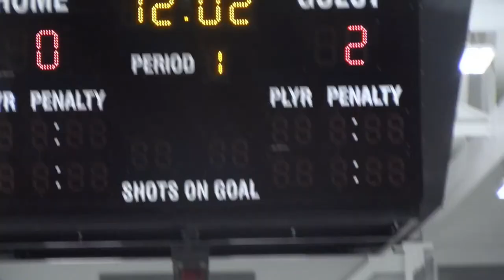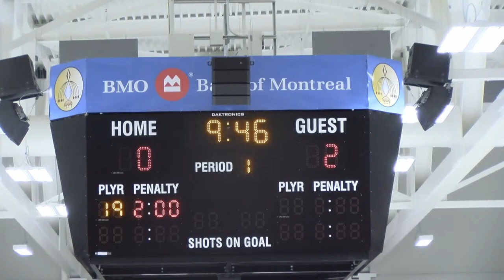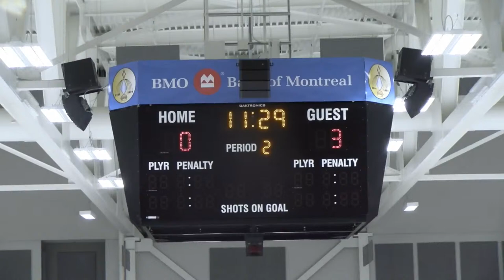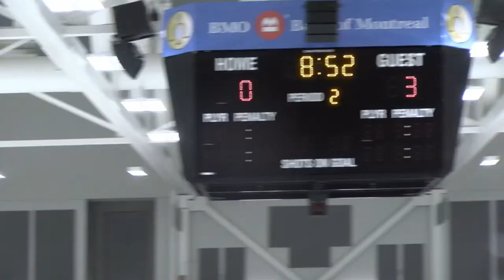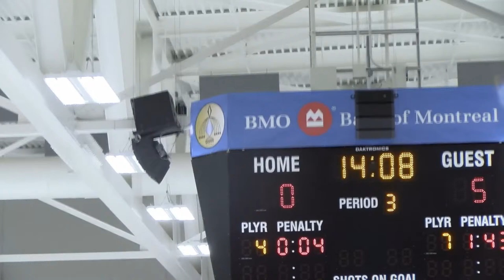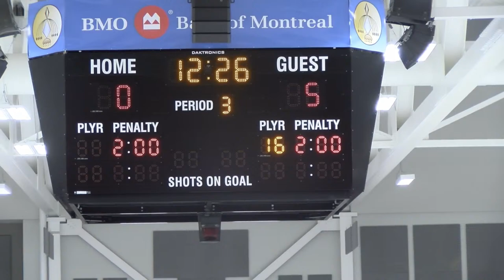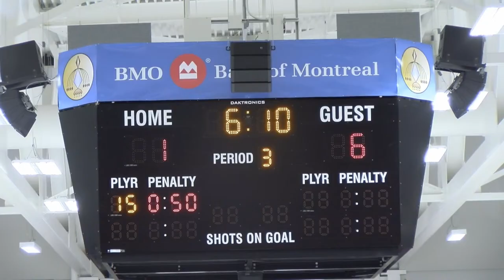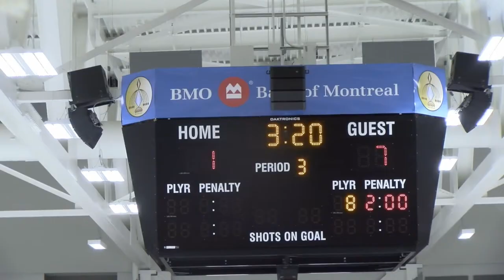ME Inferno vs QC Whitecaps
U15 AAA Female Provincials